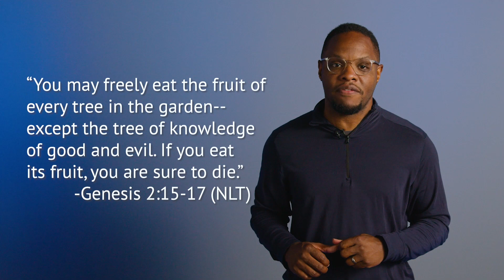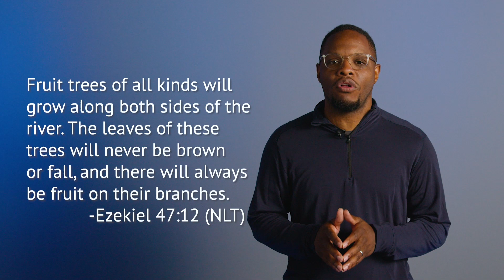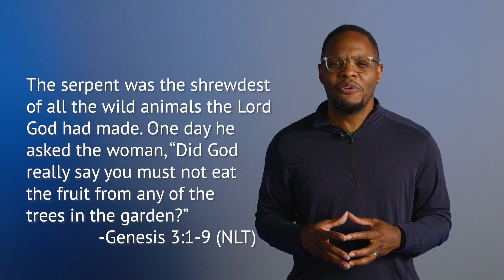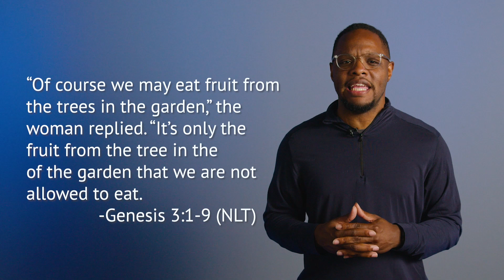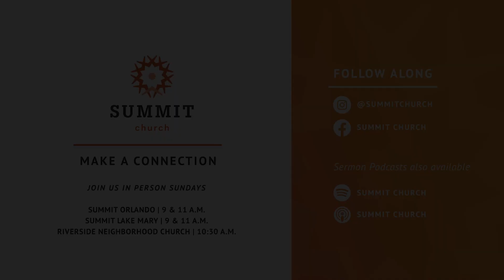The Choice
We have to make a lot of decisions in life, and rarely are we sure if we’re making the best or wisest ones. On top of that, we're often not even sure who gets to determine whether a decision or choice we’ve made was good or wise—who owns the foundational basis for good or bad, wise or unwise, fruitful or fruitless?

Join us as we look back to Genesis at some of the first choices of mankind and the groundwork that sets for some of the most important choices we face today.